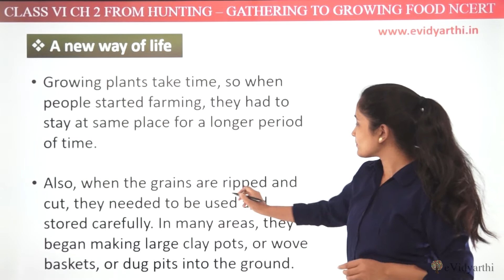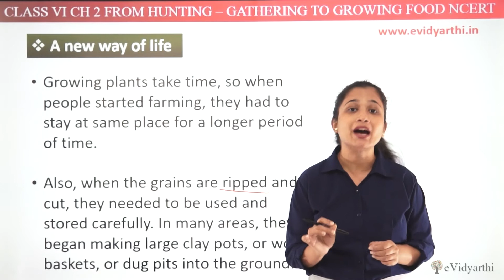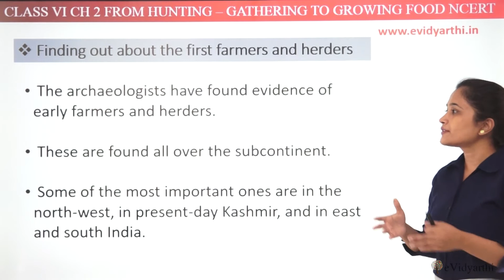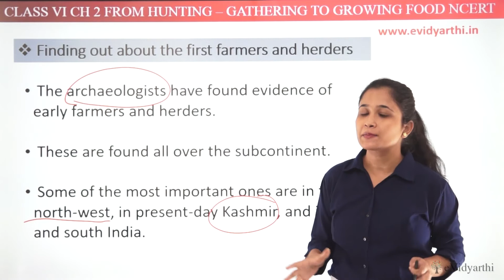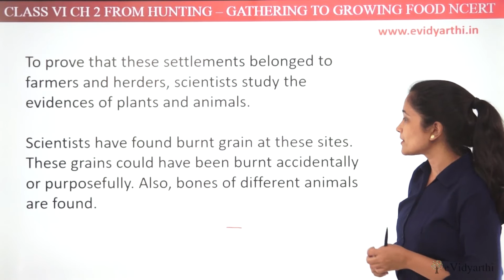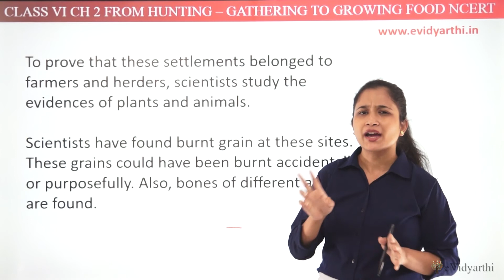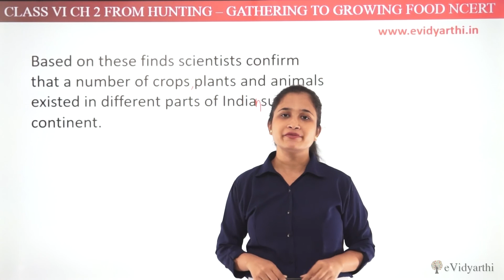A New Way Of Life - Chapter 2 - From Hunting - Gathering to Growing Food - History - SST Class 6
✔️ Class: 6th
✔️ Subject: SST (History)
✔️ Chapter: From Hunting - Gathering to Growing Food
✔️ Topic Name: A New Way Of Life

0:00 A New Way Of Life
3:23 Rearing animals
5:15 Finding out about the first farmers and herders